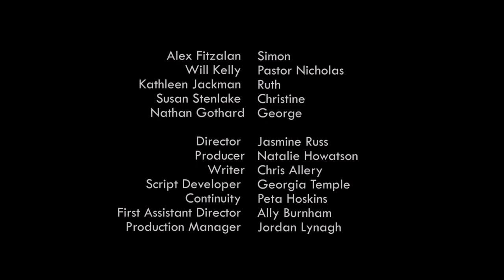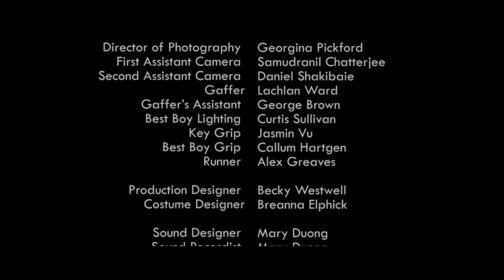SEASON: Blind Faith, First Love, False Prophet (Short Film)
In part, I based my character in this film, a Pastor, on my Father as I remembered him growing up. I was raised in a strange mix of Catholicism and evangelical Christianity. We were supposedly Catholic but my father often spoke in tongues for example. SEASON tells the story of Simon, a young man overcome by the guilt he feels over his younger brother’s death in rural New South Wales, Australia, in the early nineties. Taken in by the Leader of the local Pentecostal church (Will Kelly), he falls in love with the Pastor’s daughter, Ruth, who is dying of cancer. Their youthful romance is full of firsts, and lasts, and is constantly plagued by the presence of Ruth’s father. Simon, so encapsulated by his new faith and love, is convinced he can save Ruth from the disease in which she suffers, while ultimately falling victim to his faith.
Directed by: Jasmine Russ
Produced by: Natalie Howatson
Written by: Chris Allery
Director of Photography: Georgina Pickford